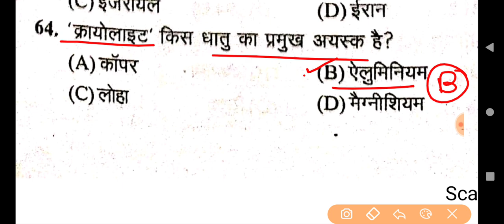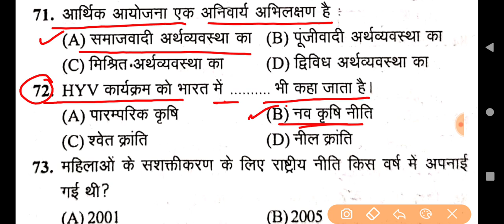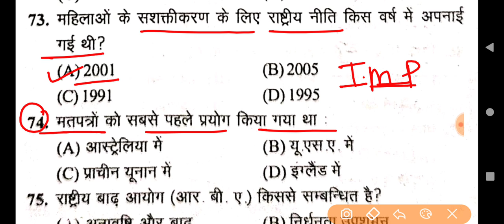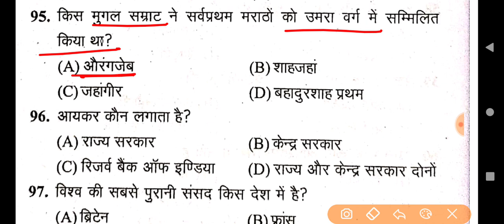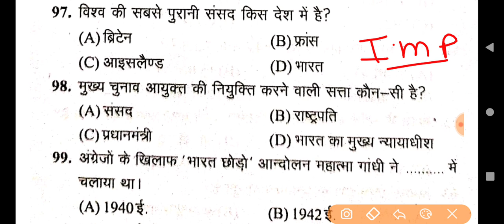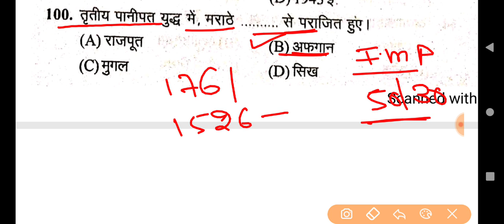UP B.Ed Exam 2021 || कला वर्ग प्रैक्टिस सेट,कला वर्ग के 50 महत्वपूर्ण प्रश्न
Study Plan.

इतिहास पॉर्ट-4

👉 Syllabus.

Any Information.